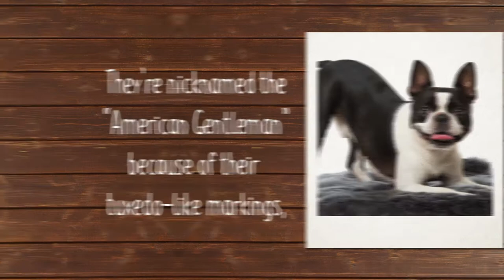Is The Boston Terrier The Right Puppy For You?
This is probably a suitable apartment dog because they do not do well in harsh climates. This dog breed is also known as the American gentlemen. They are playful and very well-mannered if trained right. They are also affectionate and the perfect family pet. Discover more about our Boston Terrier puppies for sale below!

The Boston terrier was discovered in the 1800s. They are said to have been the product of a crossbreed. The English Terrier was bred with the bulldog to bring about the Boston terrier. They are the first non-sporting dogs to be recognized by the American Kennel Club.

Their distinct color and markings were also included in their description making it an essential part of their features. It is still one of the most popular breeds in America.

This dog breed as previously stated is an American gentleman. They are intelligent, smart and affectionate. They need adequate training to achieve all of these as any dog could be aggressive. They also need to be socialized early so they can get accustomed to meeting people and other pets alike.

They are lively for the most part and enjoy playing fetch. They learn quickly and could be a bit reserved around people they do not know.

This dog breed can adapt very well to apartment life. If you are the type who works all day, this is the dog for you as they can adapt to the lifestyle. They are also friendly towards children and are small enough not to knock them over. So, if you have children, this is a good idea for your Boston terrier.

They merely tolerate harsh weather conditions and should be mostly indoors except its playtime. They are also quite tolerant of other pets too. Large crowds may not work well with this breed because they may be knocked over in the process.

The Boston terrier may be a small dog breed but they definitely love to get a lot of exercise. They are very playful and will literally wear you out. They need an average of 45 minutes to one hour of play or exercise daily. They may be small but they are incredibly energetic.

You could let them play in the yard for as long as they want or you could take them out on short or long walks. The key is to keep them exercised enough so they do not develop health problems.

Caring for a Boston terrier isn’t quite difficult. You would need to brush his coat weekly and bathe him with dog shampoo as it’s necessary. His eyes are incredibly large so you should clean his face daily and examine him for redness.

Clean his ears and check for bad odor which could indicate the presence of infection. Trim his nails so they do not scratch the couch. He will shed but very lightly and this should be easy to deal with. Just brush his coat a lot more to remove excess hair. Overall, they are low maintenance and should be easy to groom.

Our Boston Terrier puppies for sale come from either USDA licensed commercial breeders or hobby breeders with no more than 5 breeding mothers. USDA licensed commercial breeders account for less than 20% of all breeders in the country.

The unregulated breeders who are selling outside of the USDA regulations and without a license are what we consider to be “Puppy Mills.” We are committed to offering Boston Terrier puppies who will grow up to become important members of your family. We only purchase puppies from the very best sources, and we stand behind every puppy we sell.

We look forward to helping you find your next family member. Our pet counselors can answer any questions you have about our Boston Terrier puppies.